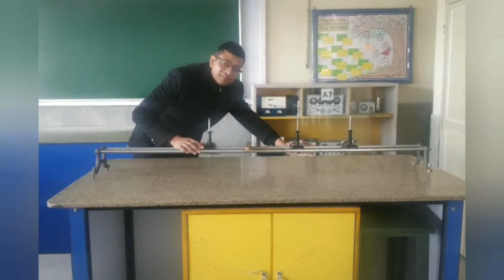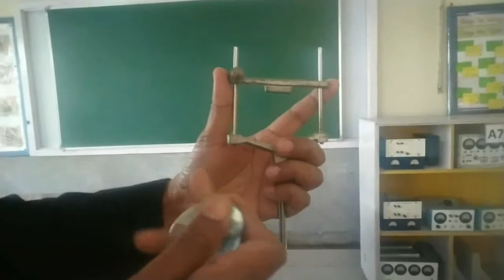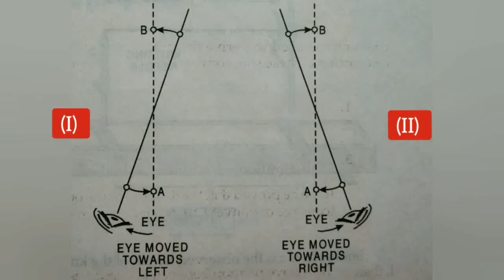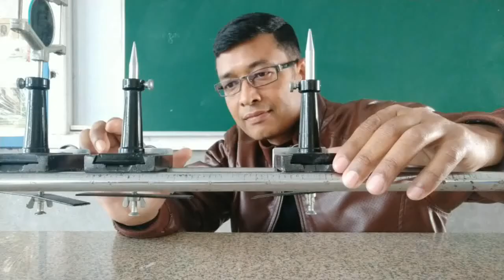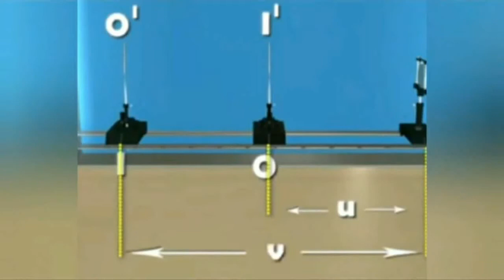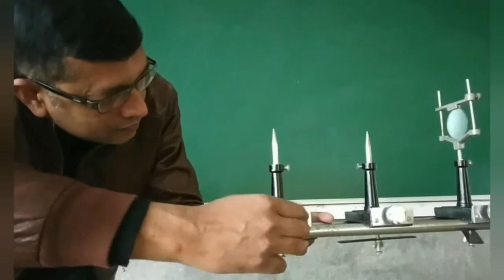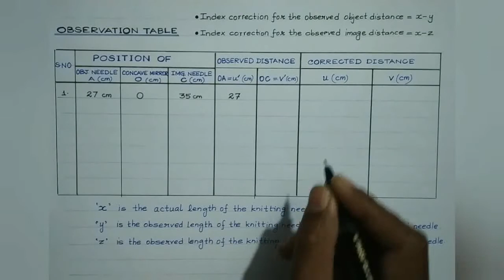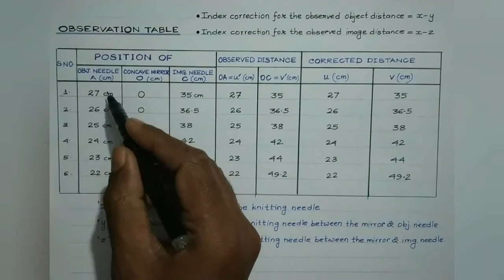DETERMINATION OF FOCAL LENGTH OF A CONCAVE MIRROR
Determination of focal length of a given concave mirror, description of the apparatus to be used, parallax, removal of parallax, index error or bench error, index correction, plot of graph between (i) u and v and (ii) 1/u and 1/v and to determine the focal length of the given concave mirror using the above graphs, determination of focal length using mirror formula.

Determination of focal length of a convex lens: